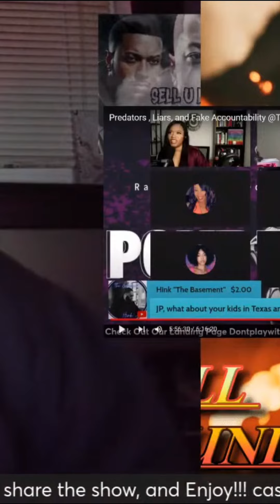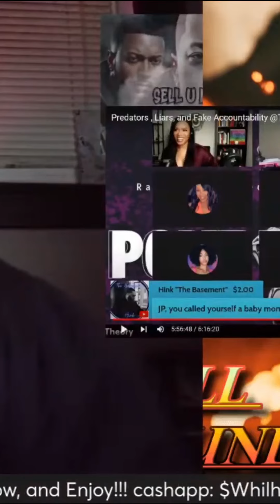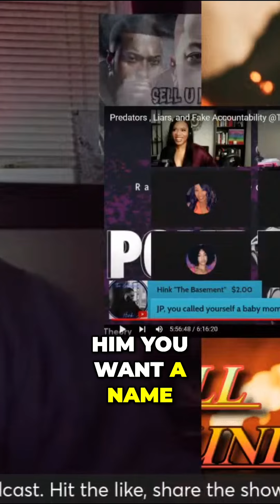Unveiling the Truth Men's Secret Desires and Controversial Requests 1